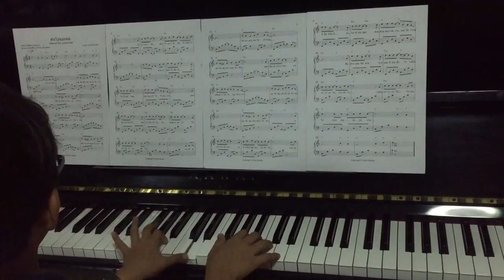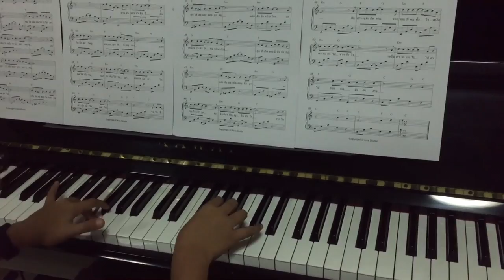TonMaiKhongPor piano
9.5yrs